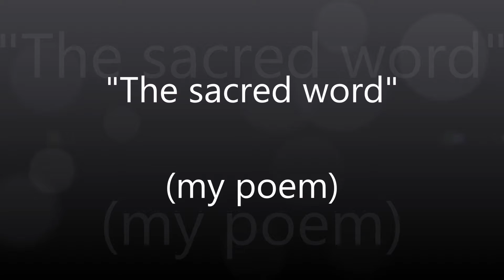The sacred name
Учим английский в стихах